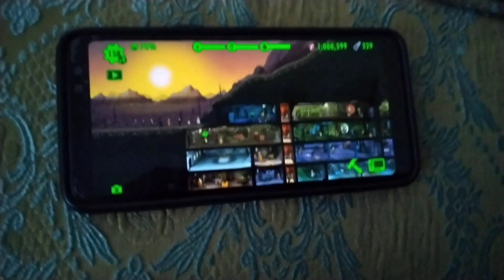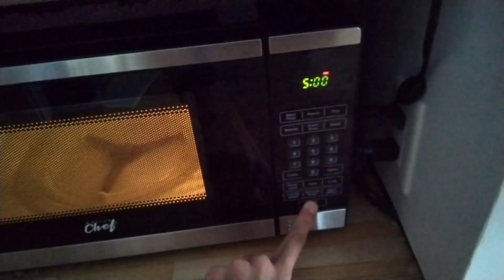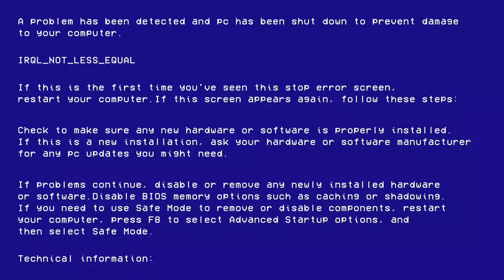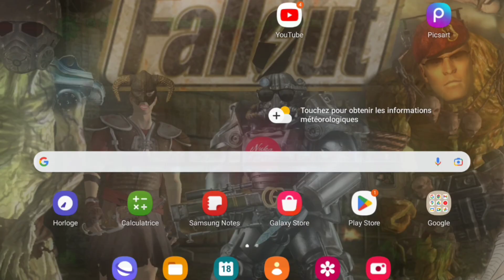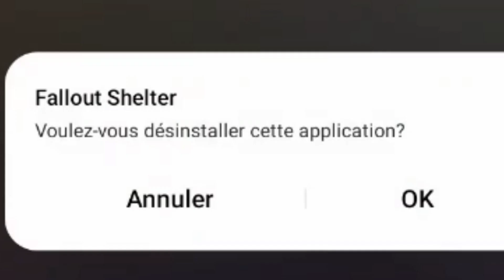FALLOUT SHELTER Est Un Jeu ? [Jugement Dernier]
Fallout Shelter c'est nul à crier ? regarde la vidéo connard